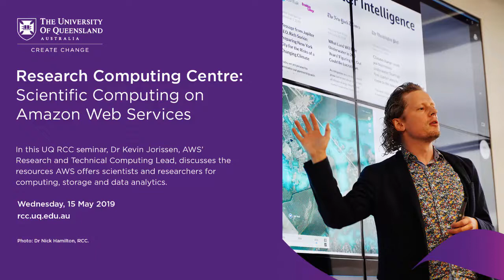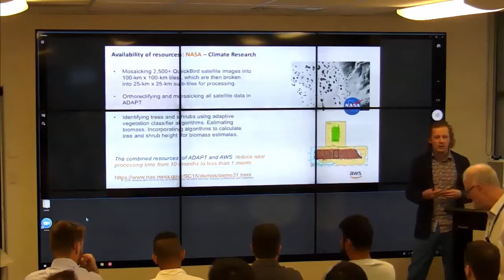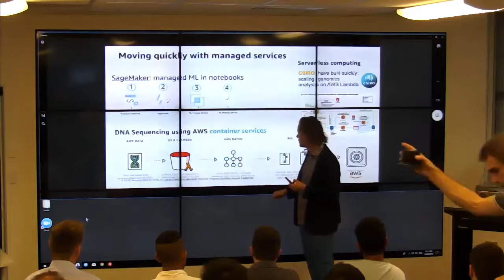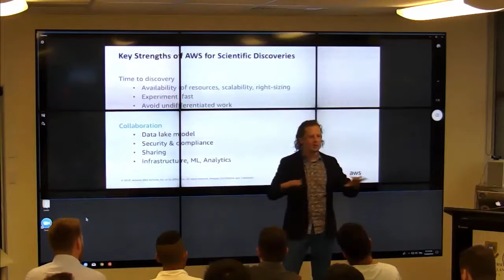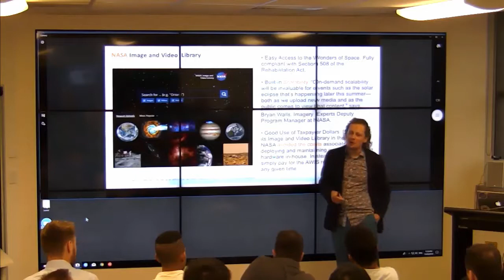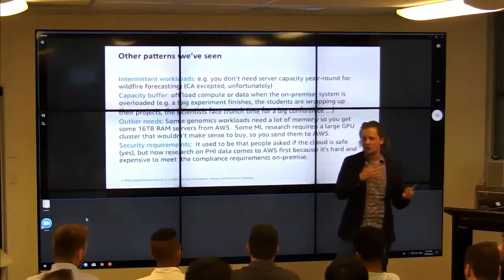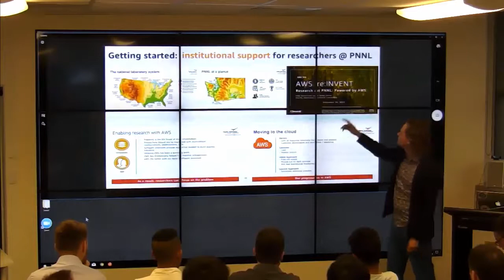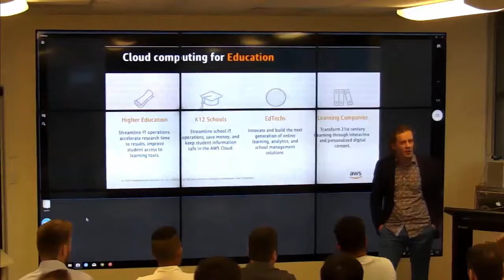Scientific Computing on Amazon Web Services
ABSTRACT:
This talk will get scientists and researchers thinking about how they can benefit from the virtually limitless resources AWS offers them for computing, storage and data analytics.

We will start with the general principles that make the public cloud a good match for today’s research challenges, from shortening the time to prove or disprove a new idea, to collaborating on massive datasets.

Next, we will review examples of current and upcoming research in the cloud across several science domains from astronomy to genomics, demonstrating the benefits of new technologies and of scale.

We’ll cover using technologies such as AWS Batch and AWS Lambda Serverless to create automated pipelines to analyse incoming data; and Amazon SageMaker to democratise machine learning, so that applied scientists who’ve used a few Python scripts for analysis can suddenly take advantage of massive GPU clusters and optimised deep learning frameworks to train highly accurate and publishable models.

We’ll close out with some of the ways AWS is engaging with research science.

SPEAKER BIO:
Dr Kevin Jorissen is AWS' Research and Technical Computing Lead.
He has 10 years of experience in computational science.

He holds a PhD from the University of Antwerp (Belgium) and worked as a postdoctoral researcher in Seattle, Lausanne, and Zurich.

As a physicist, he developed software solving the quantum physics equations for light absorption by materials, taught workshops to scientists worldwide, and wrote about high performance computing in the cloud.

Kevin joined Amazon in 2015 to help accelerate the adoption of cloud computing in the scientific community globally.